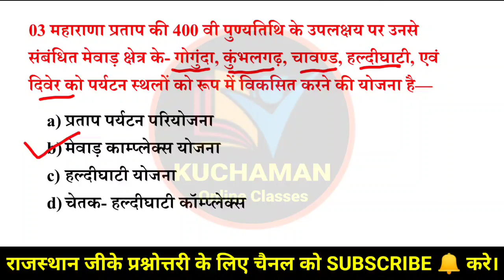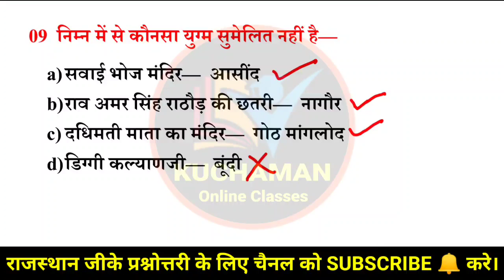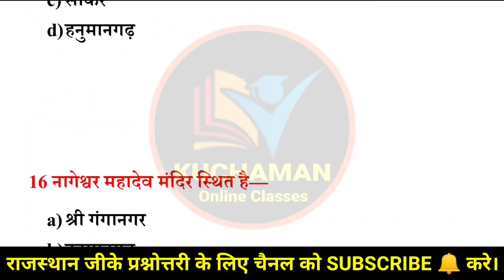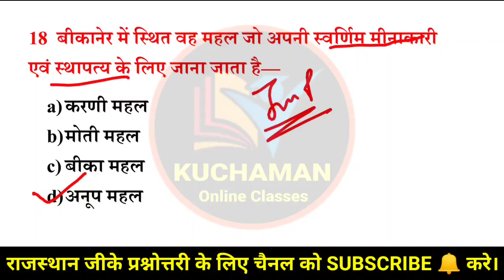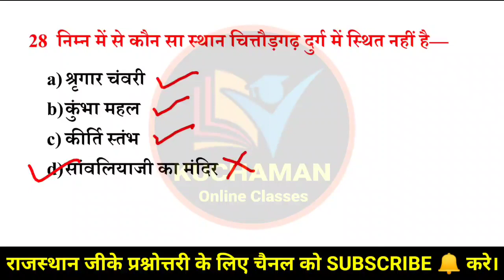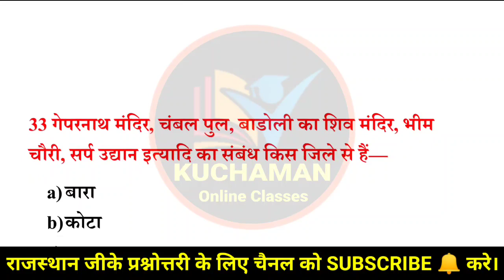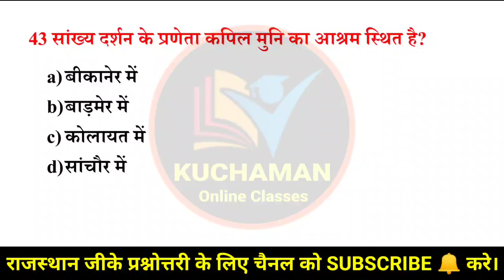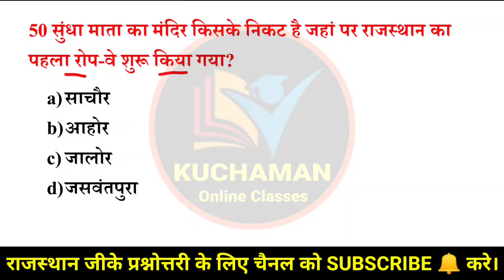राजस्थान के पर्यटन स्थल । Tourism Places in Rajasthan । पर्यटन स्थलों के महत्वपूर्ण प्रश्न